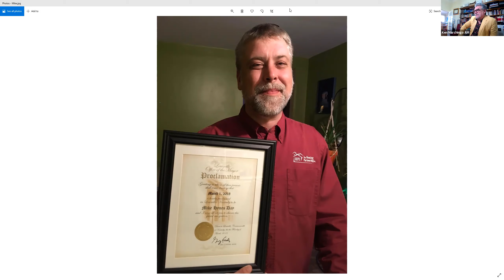Webinar 3 - Life in Lockdown, with Mike Hynes (USA)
Our CEO Ken Marchingo AM speaks this week with Mike Hynes, CEO of Winterwood Housing based in Kentucky USA.